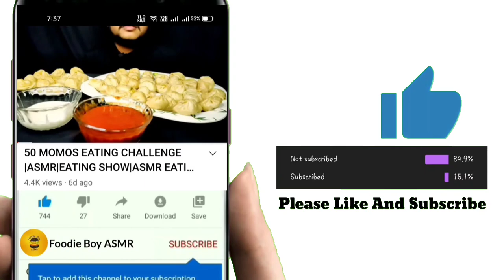*ASMR EATING* SPICY PRAWNS🍤BIRYANI | BIG BITES l FOOD VIDEOS l SEAFOOD |EATING SHOW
Hi Friends,

Please give a thumb up if you like video.